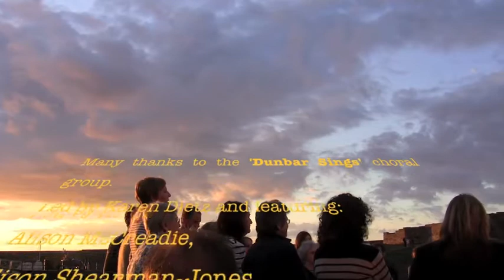DAT:TaL-Dunbar Sings-Performance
Dunbar Arts Trust in East Lothian Scotland held a series of exhibitions and events over the summer of 2010 under the banner: 'Taking a Line'.  This brought together creative people from the Dunbar Community to explore the relationship between people and place.
 This films documents a wonderful performance by 'Dunbar Sings' choral group led by Karen Dietz.